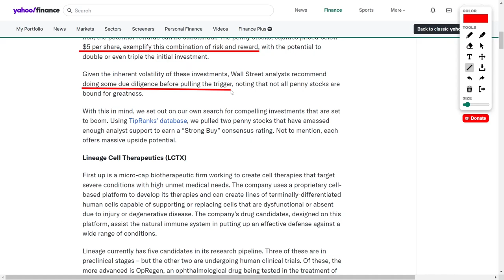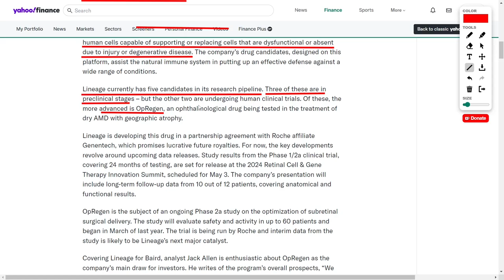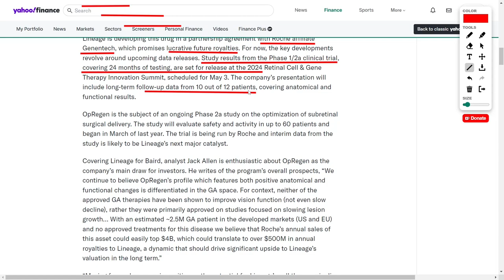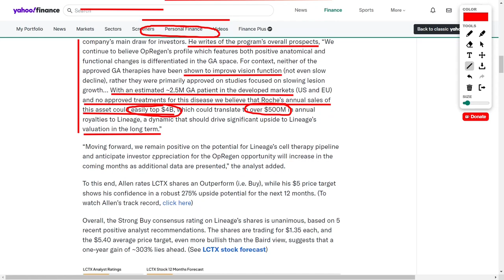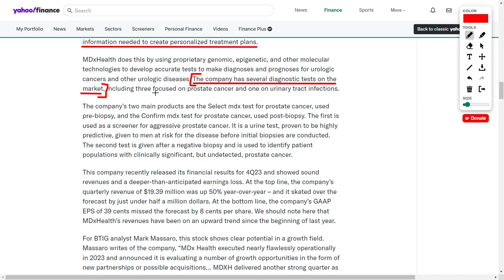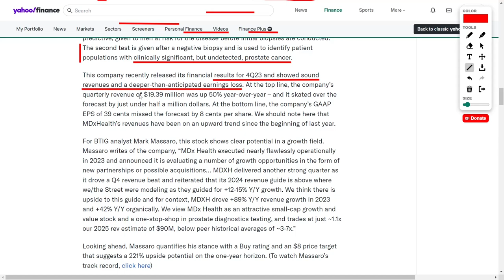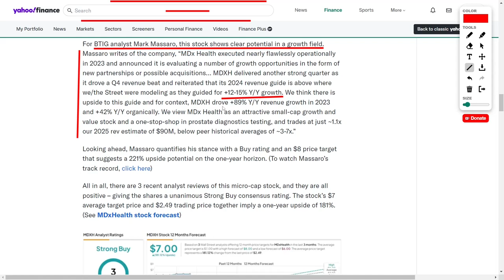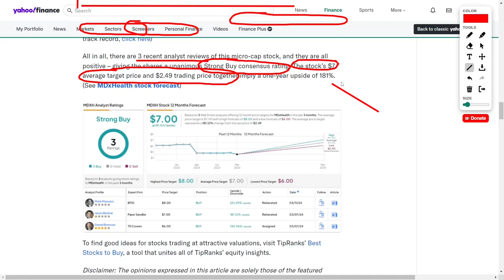Best Stocks To Buy: 2 Top Penny Stocks To Buy Right Now In 2024!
Today, we're delving into the realm of high-risk, high-reward investments, particularly within the penny stock arena. Recent market sentiment has seen a notable uptick in risk appetite among investors, particularly favoring those willing to venture into more volatile territory.

Within this landscape, penny stocks, defined as equities priced below $5 per share, have garnered significant attention. These stocks epitomize the delicate balance between risk and potential reward, offering the allure of substantial gains for those bold enough to embrace the inherent volatility.

However, it's imperative to approach such investments with caution. While the potential for sizable returns exists, it's essential to conduct thorough due diligence, as not all penny stocks are poised for success, as noted by analysts on Wall Street.

In light of this, we've conducted our own investigation, leveraging TipRanks' database to identify two penny stocks that have captured considerable analyst support, earning a "Strong Buy" consensus rating.

First on our radar is Lineage Cell Therapeutics (ticker symbol LCTX), a micro-cap biotherapeutic firm specializing in cell therapies targeting severe medical conditions. Of particular interest is their lead candidate, OpRegen, designed for the treatment of dry age-related macular degeneration (AMD).

Meanwhile, MDxHealth, another micro-cap player, operates in the realm of medical diagnostics, focusing on early disease detection. Their recent financial performance has been commendable, with robust revenue growth and strategic initiatives underway to drive further expansion. Analyst sentiment remains overwhelmingly positive, with unanimous "Strong Buy" ratings and bullish price targets indicating the potential for significant appreciation over the next year.

In conclusion, while the allure of penny stocks may be enticing, prudent research and risk management remain paramount. These selected opportunities present intriguing prospects for investors seeking high-growth potential within the micro-cap segment, but as always, exercise caution and consider your investment objectives carefully.